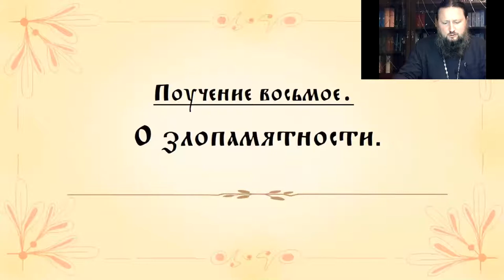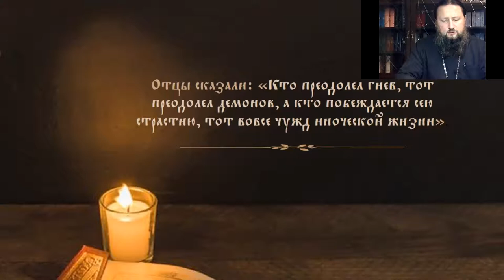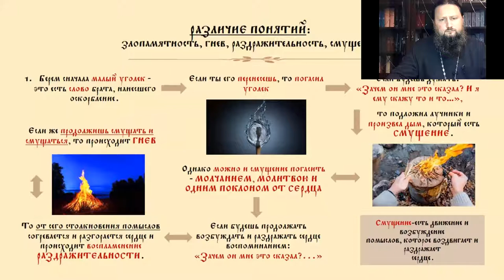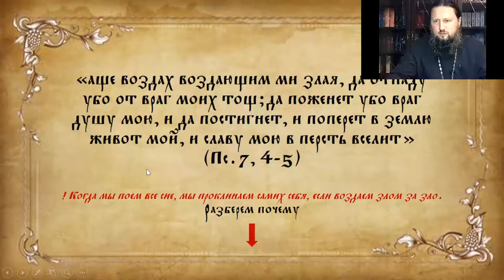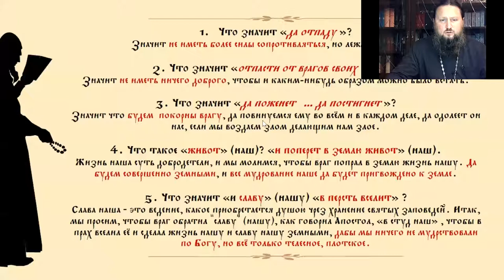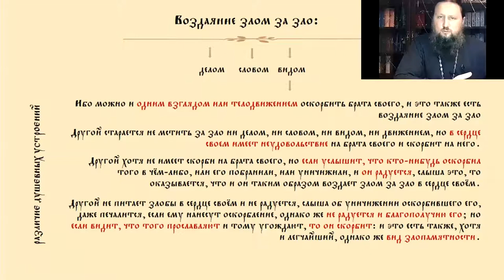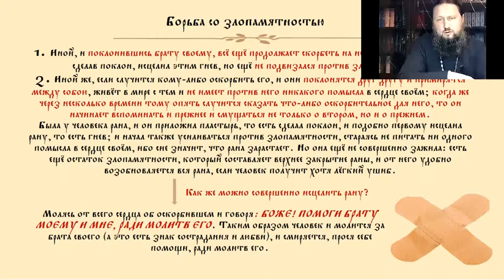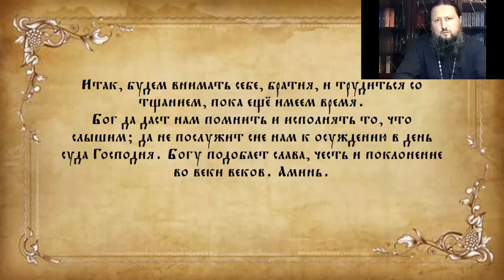Епископ Павел. Тема: Авва Дорофей. Поучение восьмое.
Тема: Авва Дорофей. Поучение восьмое.
Время:❗❗❗ Вторник, 8 сен 20.00 Москва